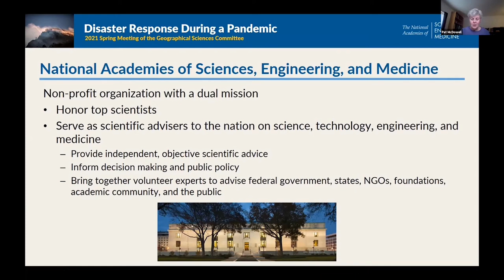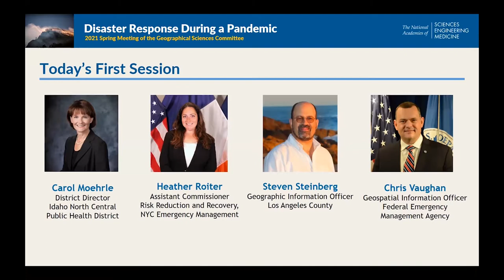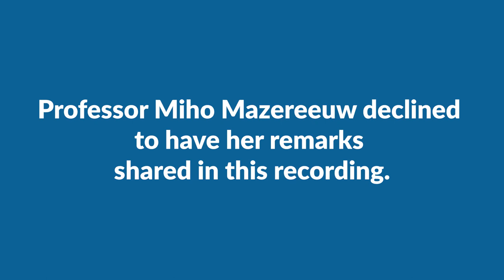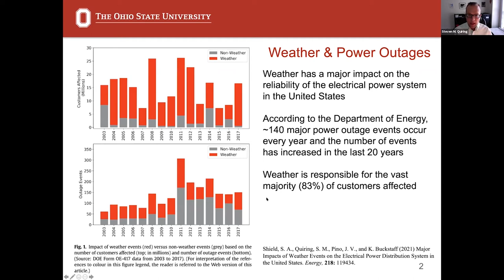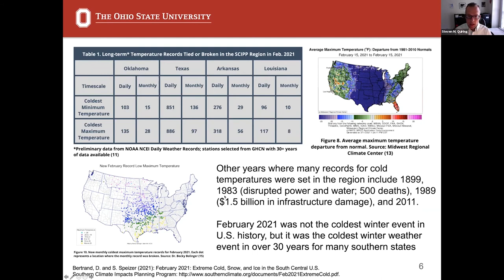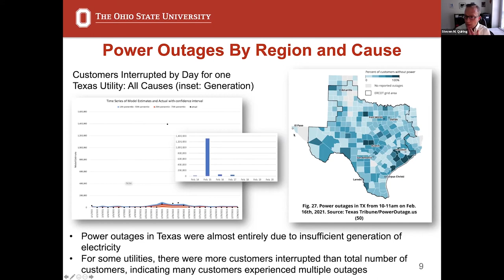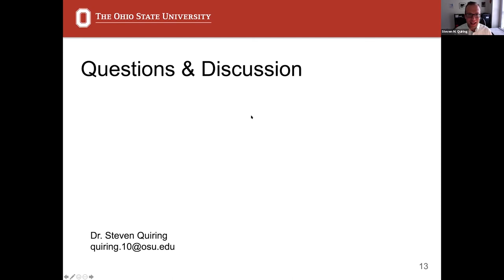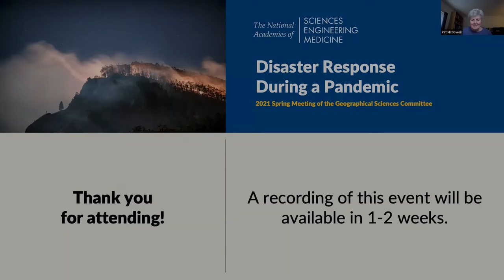Disaster Response During a Pandemic: GSC Spring 2021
Over the past year, responses to natural disasters have been complicated by the need to incorporate public health measures to mitigate the spread of COVID-19. In the wake of recent deadly winter storms and tornadoes and as the hurricane and wildfire seasons approach, what have we learned about responding to disasters during a pandemic that could be applied to the coming year? What do we still need to know? Join the National Academies’ Geographical Sciences Committee for a conversation with researchers and decision- and policy-makers about what a year of responding to disasters during a pandemic has taught us and what problems we are still trying to solve.